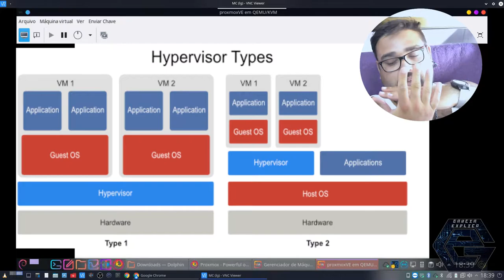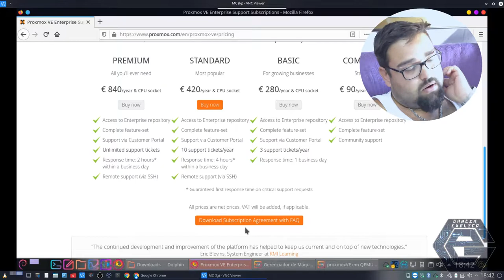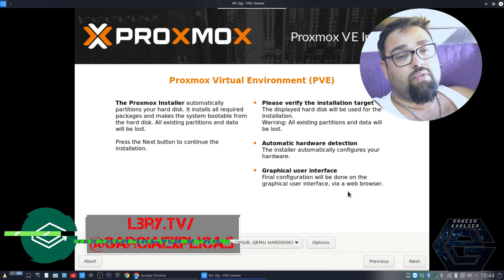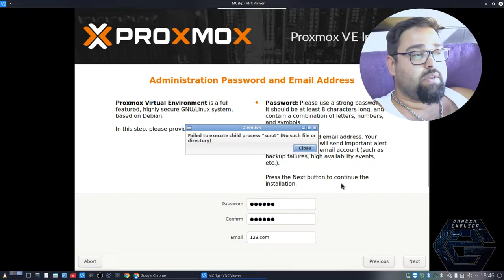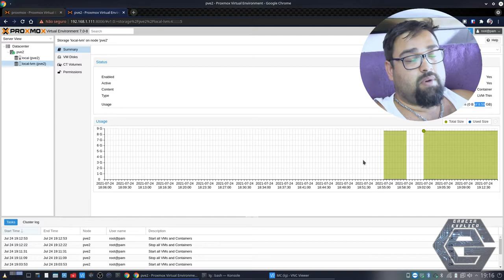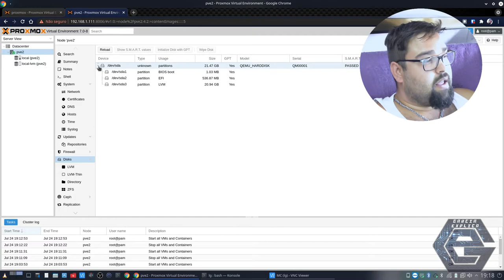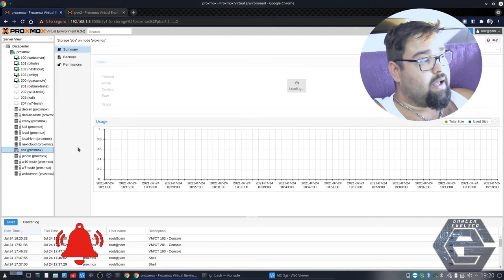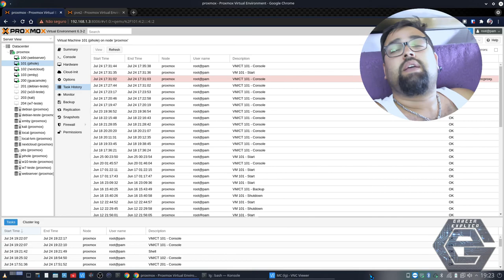Proxmox - Instalação e Primeiros Passos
Neste vídeo demonstro como instalar o Proxmox. Proxmox é um virtualizador de nível 1, diferente do VirtualBox e afins, fazendo com que você possa economizar recursos para suas maquinas virtualizadas, e ainda traz uma interface web para sua manipulação...

Segue Link's

CREDITOS:
Para mais info sobre créditos as músicas: